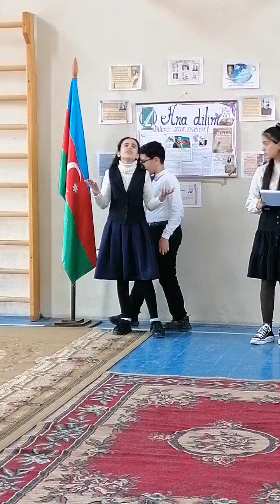10 b sinif şagirdi Rəhimova Leylanın ifasında "Ana dili" şeiri